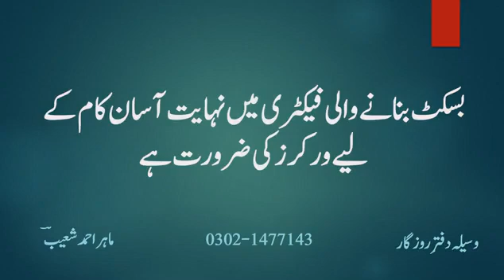Biscuits Factory Job is Now Available Once Again in Lahore, Pakistan - WASEELA DAFTAR E ROZGAR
Assalam-o-Alaikum! Hello! How are you all?
Biscuits factory job is now available in Lahore.
Day & night shifts.
Jazakallah! Thanks!